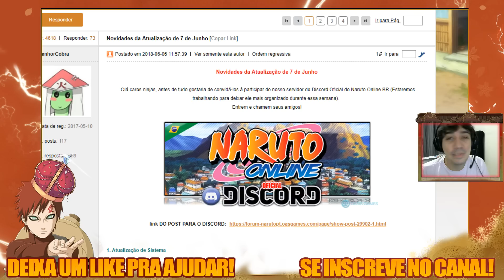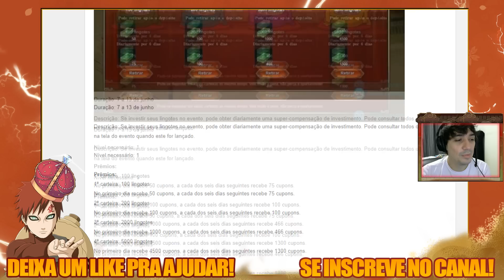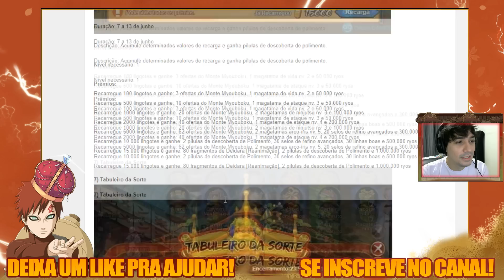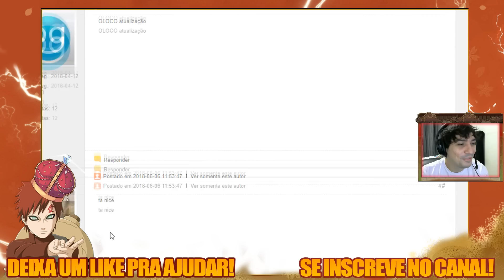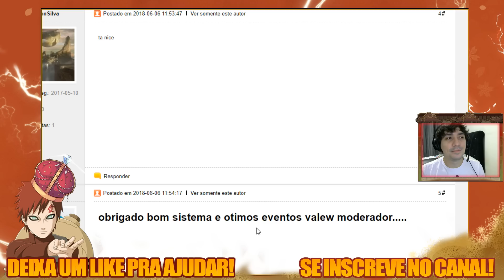Lumei Sincero | A N B U - Ataque na Noite, na sua Sessão da Tarde.......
★AJUDE O CANAL MANDANDO LOOTS COM SUA MENSAGEM EM LIVES★

Disponível no Youtube Gaming!

- Participe de Sorteios Mensais de Lingote! (Naruto Online).